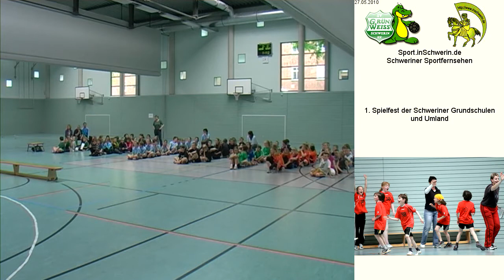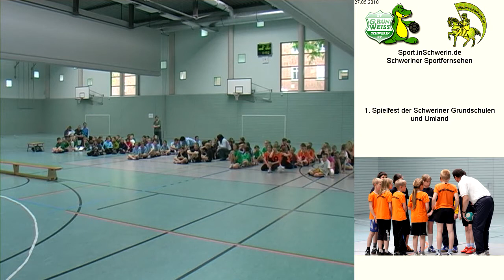1. Spielfest der Schweriner Grundschulen 07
1. Spielfest der Grundschulen der Stadt Schwerin und des Schweriner Umlandes im Zweifelderball (Abwerfball, Völkerball) und im Minihandball

1. Klasse Zweifelderball:
Neumühler Schule mit dem Team "Wilde Bälle"
Grundschule Pampow mit dem Team "Pampower Zwerge"
SWS-Haus des Lernens mit dem Team "Rennraupen"
Grundschule Lankow mit dem Team "Delfine"
Friedensschule mit dem Team "1.BC Feuerball"
2. Klasse Zweifelderball:
3. Klasse Zweifelderball:
Grundschule Pampow mit dem Team "Pampopo"
SWS-Haus des Lernens mit dem Team "Wilde Feuerschlangen"
Grundschule Lankow mit dem Team "Amseln"
Grundschule Dr. Otto Steinfatt Wittenförden mit dem Team "Donnerboys"
Friedensschule mit dem Team "1.BC Kugelblitz"
Grundschule Stralendorf mit dem Team "Flinke Wiesel"
Grundschule Lützow mit dem Team "Schnelle Tiger"
4. Klasse Minihandball:
Staffel 1
Grundschule Niels-Stensen mit dem Team "Die wilden Fünf"
SWS-Haus des Lernens mit dem Team "Lila Puma"
Grundschule Lankow mit dem Team "Lankower Blitze"
Grundschule Dr. Otto Steinfatt Wittenförden mit dem Team "Speedfire"
Staffel 2
Neumühler Schule mit dem Team "Teufelswerfer 2"
SWS-Haus des Lernens mit dem Team "Flinker Wiesel"
Grundschule Lankow mit dem Team "Vulkan"
Grundschule Dr. Otto Steinfatt Wittenförden mit dem Team "Speedhandball"
Staffel 3
Friedensschule mit dem Team "1.BC Buttergemüse"
Grundschule Stralendorf mit dem Team "Schnelle Flitzer"
Neumühler Schule mit dem Team "Teufelswerfer 1"